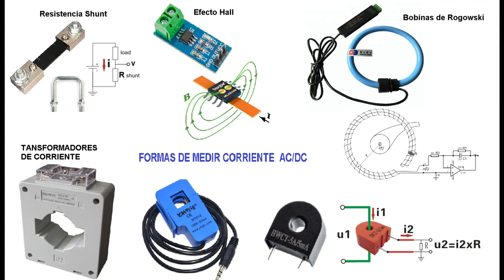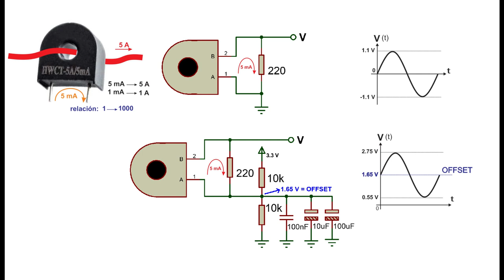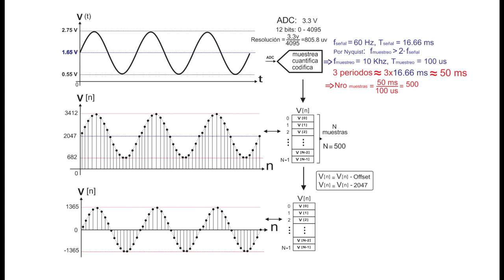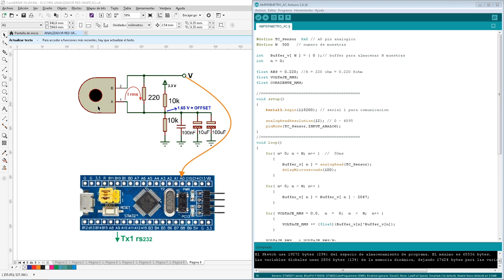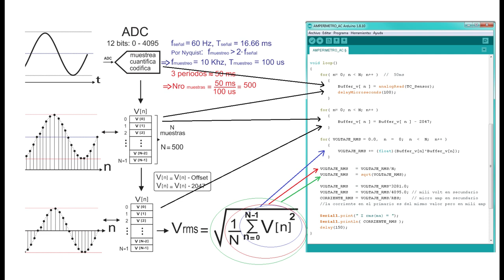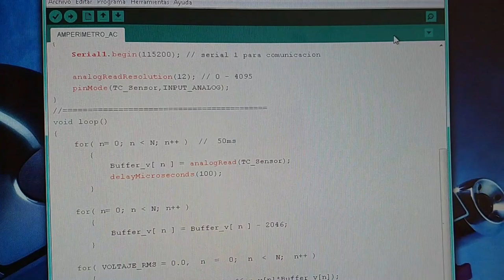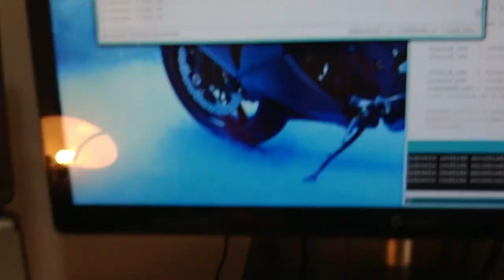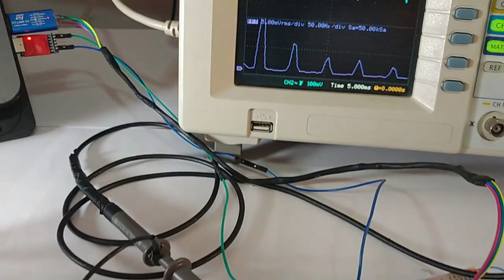midiendo corriente con transformador de corriente y ARM stm32f103c8